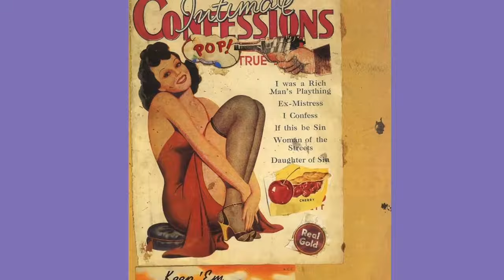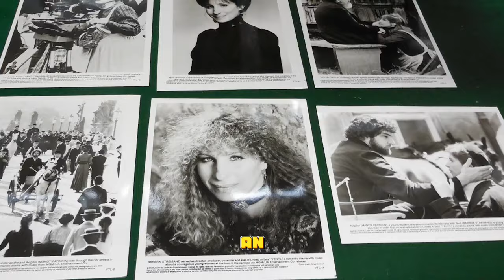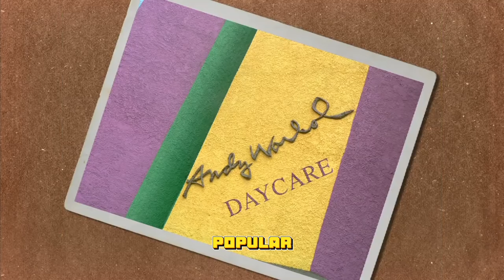Andy Warhol | Master of Pop Art | Exploring the Iconic Legacy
Dive into the kaleidoscopic world of Andy Warhol, where every brushstroke tells a revolutionary tale! 🎨🌟 Join us on a visual odyssey through the life and art of one of contemporary art's most influential maestros. From Warhol's gritty beginnings to the bustling art scene of 1950s New York, witness the birth of an icon and the genesis of a creative rebellion.

Buckle up for a seismic shift into the Pop Art cosmos! 🚀✨ Warhol's groundbreaking approach turns everyday items into kaleidoscopic masterpieces, challenging artistic norms and redefining the boundaries of expression. Explore the vibrant evolution of Pop Art, where Warhol's genius transformed the ordinary into the extraordinary.